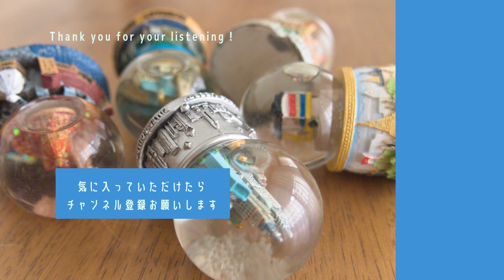【JPOP オルゴール】ひだまりの詩/Le Couple（Music Box）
Relax Music Box-オルゴールスタジオ-
▼主にPOP、アニメ、ゲーム音楽をオルゴールアレンジしています。作成した曲は全て自主制作です。
個人利用の為の作業用BGMや勉強用BGM、睡眠用BGM、リラックスBGMなど必要な状況でお使い下さい。

【音楽データの販売】
YouTubeチャンネルで公開しているオルゴールアレンジ音楽データをmucomeで販売しております。
商用利用の際はご利用ください。

【作業用BGM】オルゴールメドレー詰め合わせ

【藤井風】オルゴールアレンジ集

【BTS】オルゴール プレイリスト

【睡眠用BGM】眠る前に聴くディズニーオルゴール集

【ジブリ】オルゴール アレンジ集

【ゲーム音楽】オルゴールアレンジ

【J-POP】オルゴールアレンジ集

【TWICE】オルゴール プレイリスト

【Official髭男dism】オルゴールアレンジ集

【星野源】オルゴールアレンジ集

【魔女の宅急便】オルゴールサウンドトラック

【となりのトトロ】オルゴールサウンドトラック

【スーパーマリオ】オルゴールアレンジ集